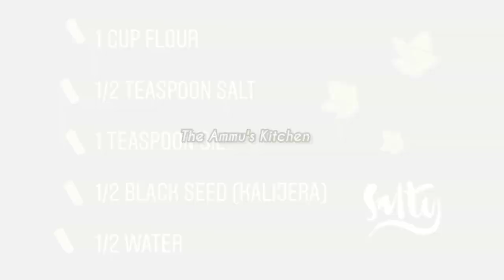Easy Nimki's Recipe ||Crispy & tasty savoury snack ||simple evening snack ||For papri chaat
Nimki is a crispy & salty all time favourite Bengali tea time snack recipe. Absolutely wonderful with a cup of hot tea.

It  is a crispy, crunchy, flaky, savory snack. The recipe calls for very few ingredients, one of them is all purpose flour or maida. To make a batch of crunchy Nimki all you need is proper proportion of ingredients and little patience while frying them. Do give this a try and let me know how it turned out for you.